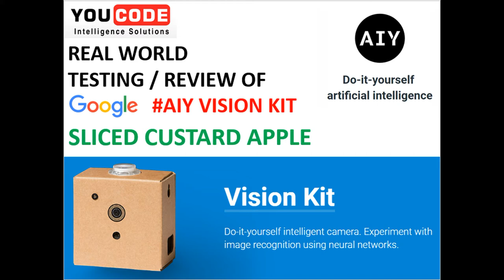Real world Testing of Google AIY Vision Kit – Sliced custard apple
Hands on with the Google AIY Vision Kit: We have put the Google AIY Vision Kit for Real world testing of Sliced custard apple.

Please watch the above Video for the Results.

YouCode Intelligence Solutions
K. Suriya Prabha
WomeninTech
Women Entrepreneur
Women in Artificial Intelligence

Building Startup YouCode that prepare our children for the world of tomorrow Artificial Intelligence

AIY- Artificial Intelligence Yourself
As part of our recent sprint on artificial intelligence, we decided to get our hands dirty with the latest version of Google’s AIY Vision Kit (Do it yourself intelligent camera. Experiment with image recognition using neural networks).
Essentially, this is a cardboard cased intelligent camera based around a Raspberry Pi and is supplied with a few demos showing the potential of image based machine learning. You can also develop and run your own code on it.

Machine learning is the process of making predictions based on patterns and relationships that have been discovered in data

MobileNets: Open-Source Models for Efficient On-Device Vision is used in the Google AIY Vision Kit.This architecture was proposed by Google.

MobileNets is a family of mobile-first computer vision models for TensorFlow, designed to effectively maximize accuracy while being mindful of the restricted resources for an on-device or embedded application.

MobileNets are small, low-latency, low-power models parameterized to meet the resource constraints of a variety of use cases. They can be built upon for classification, detection, embeddings and segmentation similar to how other popular large scale models, such as Inception, are used.